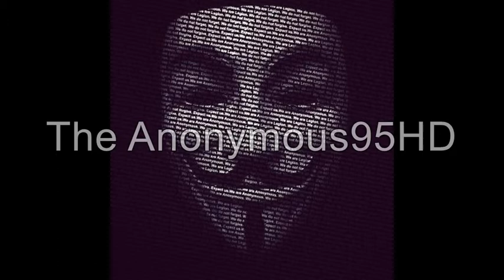Nueva Serie :D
Dadle like por la idea y espero subir pronto nuevo video :P